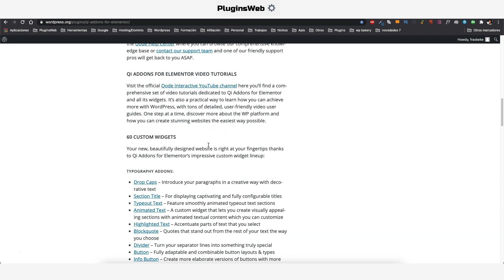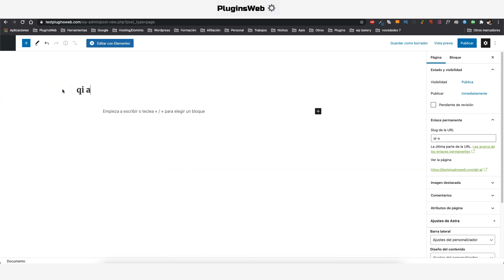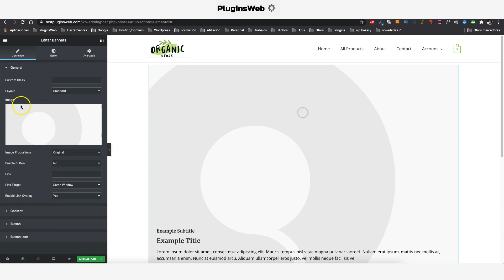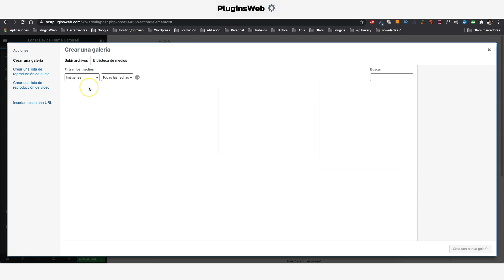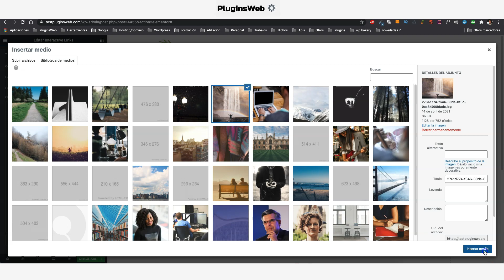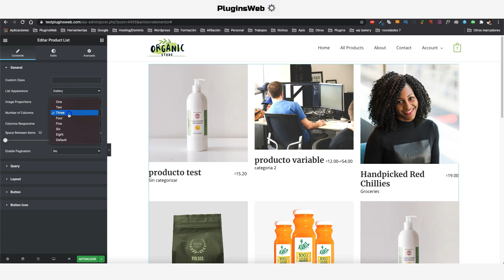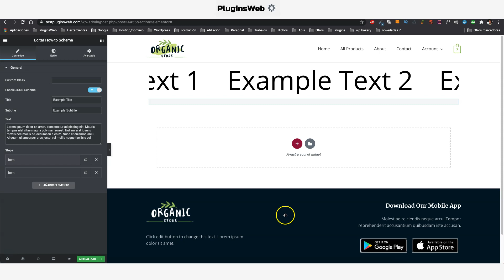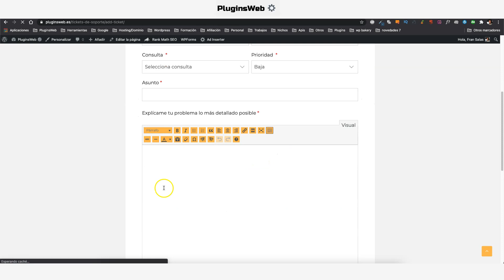✅ 60 widgets GRATUITOS para ELEMENTOR | QI ADDONS FOR ELEMENTOR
Descripción
Qi Addons para Elementor es una biblioteca completa y completamente GRATUITA de 60 widgets Elementor personalizados y totalmente flexibles desarrollados por uno de los autores de temas premium de WordPress más vendidos, el galardonado Qode Interactive . Todos los elementos incluidos con este complemento se diseñaron teniendo en cuenta la facilidad de uso y la personalización. Al igual que con todos nuestros productos, ponemos especial énfasis en el diseño y el lado estético de las cosas.

Los complementos de Qi para Elementor le brindan una forma gratuita, simple y optimizada de crear su nuevo sitio web cautivador con Elementor Page Builder de la manera que lo imaginó.

LA MAYOR COLECCIÓN GRATUITA DE WIDGETS ELEMENTOR
No solo obtiene una de las colecciones de widgets más grandes GRATIS, sino que cada elemento fue diseñado para permitirle crear una amplia gama de secciones diversas y bellamente diseñadas para sus páginas sin ningún esfuerzo o codificación involucrada.

PERSONALIZA CON TOTAL FACILIDAD
Qi Addons para Elementor viene con complementos comerciales, infográficos, de presentación, creativos, WooCommerce, tipografía, SEO y de estilo de formulario. Cada uno de estos se puede personalizar completamente de una manera clara e intuitiva; y puedes aplicar todas tus ediciones en tiempo real y ver los cambios en tus páginas sobre la marcha.

RENDIMIENTO DE PRIMER NIVEL
Un conjunto de herramientas superligero diseñado con las mejores prácticas de codificación para garantizar tiempos de carga rápidos, una configuración fluida y una optimización sencilla.

APOYO PROFESIONAL
Si alguna vez se encuentra con alguna pregunta o inquietud con respecto a los complementos de Qi para Elementor o cualquiera de sus elementos, ¡lo tenemos cubierto! Puede consultar nuestra documentación de Qi Addons para Elementor , con todas las opciones y características de cada widget cubiertas en detalle. También puede visitar el Centro de ayuda de Qode, donde puede explorar nuestra base de conocimientos completa o ponerse en contacto con nuestro equipo de soporte y uno de nuestros amables profesionales de soporte se comunicará con usted lo antes posible.

COMPLEMENTOS DE QI PARA VIDEO TUTORIALES DE ELEMENTOR
Visite el canal oficial de Qode Interactive YouTube aquí encontrará un conjunto completo de tutoriales en video dedicados a Qi Addons para Elementor y todos sus widgets. También es una forma práctica de aprender cómo puede lograr más con WordPress, con toneladas de guías de usuario de video detalladas y fáciles de usar. Un paso a la vez, descubra más sobre la plataforma WP y cómo puede crear sitios web impresionantes de la manera más fácil posible.